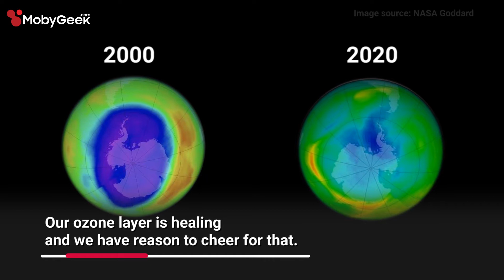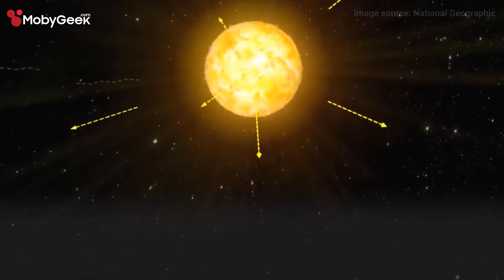Ozone Layer Hole 96 Times The Size Of Taj Mahal Appears Over The Arctic